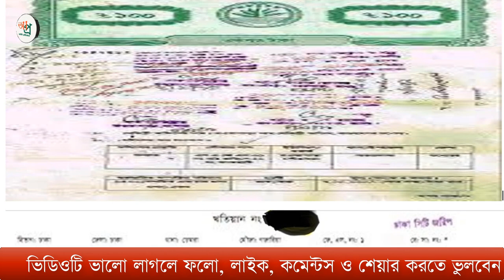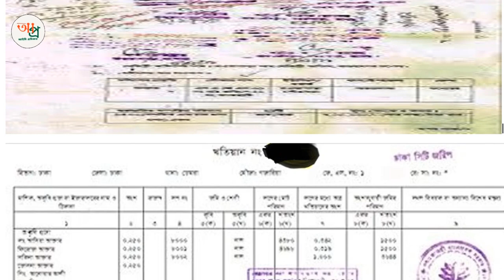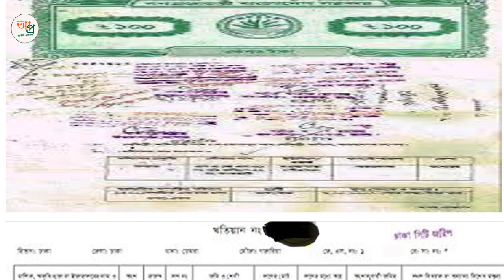জমির মালিকগণ পাবেন ভূমি স্মার্ট কার্ড, দলিল খতিয়ান খারিজের বিকল্প চালু হচ্ছে, জমির মালিকদের দেওয়া হব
☑️ জমির মালিকগণ পাবেন ভূমি স্মার্ট কার্ড, দলিল খতিয়ান খারিজের বিকল্প চালু হচ্ছে, জমির মালিকদের দেওয়া হবে সার্টিফিকেট অব ল্যান্ড অনারশীপ, ভূমি আইন ২০২৩, নতুন ভূমি আইন

🏢 আইনি সেবা পেতে যোগাযোগ করুন:
✅ মোঃ রাশেদ উজ্জামান।
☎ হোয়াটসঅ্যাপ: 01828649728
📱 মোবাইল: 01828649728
⚖️ ঢাকা জজকোর্ট
🏥 ঢাকা, বাংলাদেশ